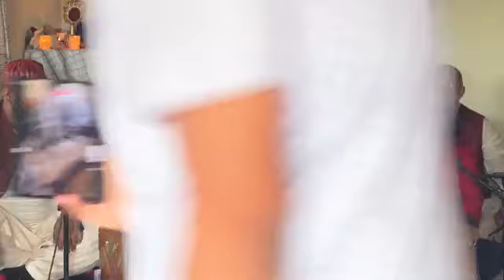Sayed Sajjaad Ali Saabri & Party.Phoenix Durban South Africa. Urs Shareef of Hazrat Kader Wali (ra).